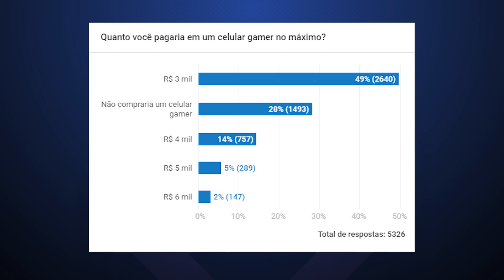Mais impostos para games, iPhone 11 à venda no Brasil – Hoje no TecMundo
No programa de hoje, falamos sobre o início da pré-venda dos iPhones 11 no Brasil, e também do possível Galaxy Note 10 Lite, uma versão mais barata dos Galaxy Note lançados pela Samsung esse ano. Tem ainda uma nova atualização do Windows 10 e toda a expectativa em volta de possíveis novos bugs. E ainda: governadores querem colocar mais impostos sobre games, contra o movimento do governo federal que desonerou recentemente esse segmento. Tem ainda notícias sobre o sucesso do GirlGamer e o iFood oferecendo seguro para entregadores.

Apresentação: Léo Müller
Roteiro: Nilton Kleina
Imagens: Léo Müller
Edição de vídeo: Rodrigo Vana
Motion Graphics: Gustavo Silva
Arte da thumb: Fernando Perazzoli